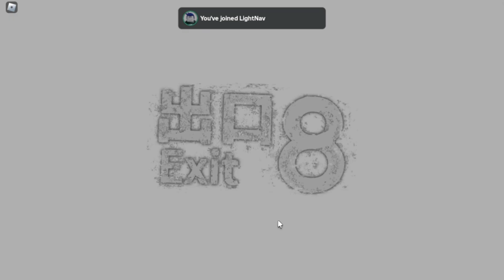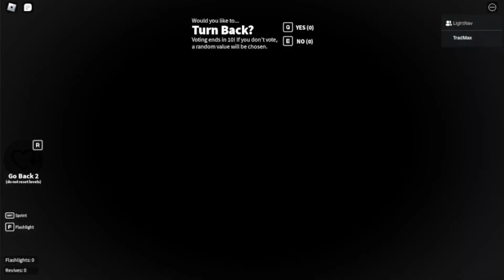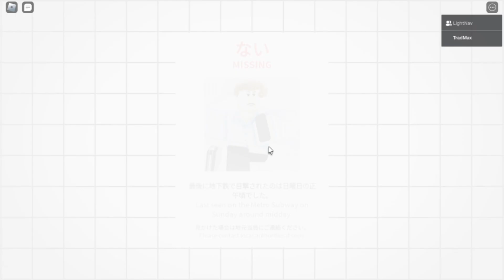FIND THE EXIT 8 | ROBLOX | FIND THE ANOMALIES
If you Like my video Hit Like

Max, max, max we are TradMax
Please watch the videos till end.